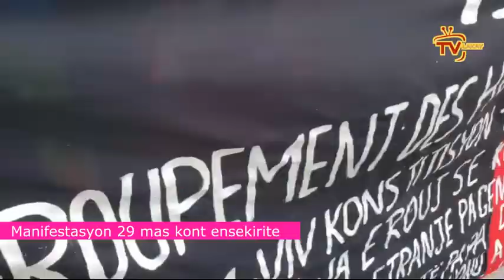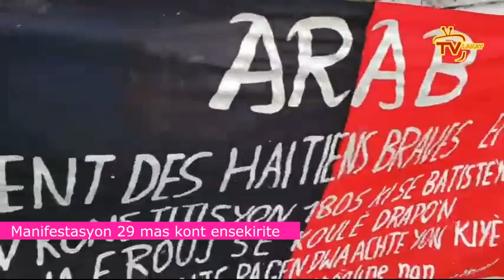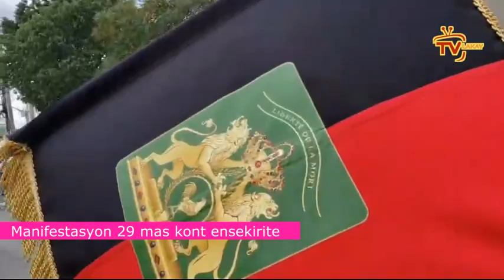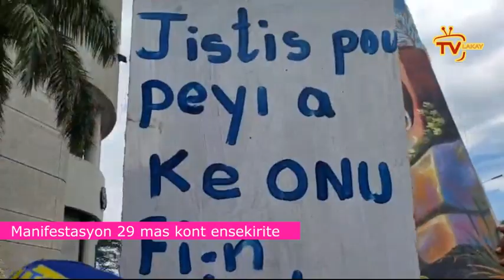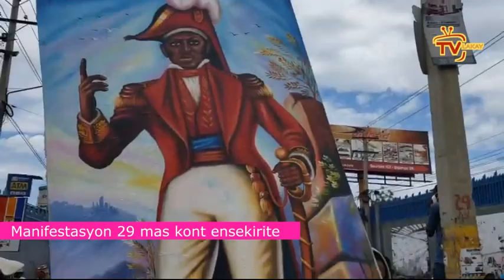Deblozay pete, nan figi lapolis pèp la boule yon Ti Avyon nan Èpòt OKAY/ Pèp la manke bat Andre Mich